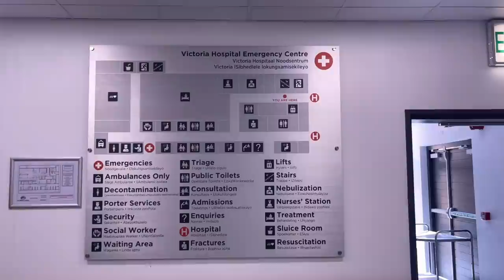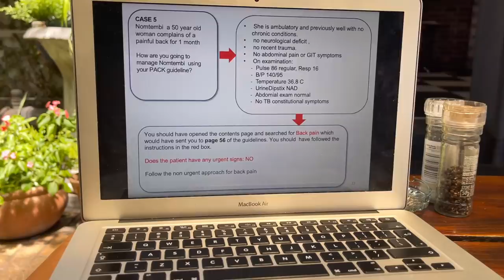medschool vlog || day in my life | fourth year medic | uct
sup y'all ♥

i'm back on YouTube after what feels like forever!
anyways, here's a highly requested medschool vlog;

s o c i a l s

love & light ♥